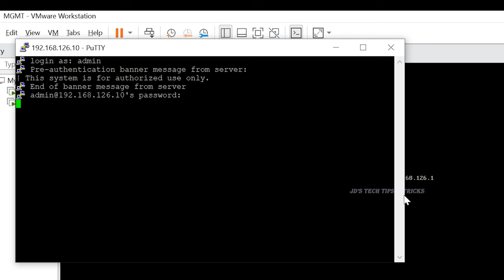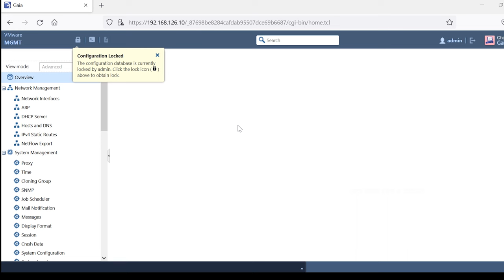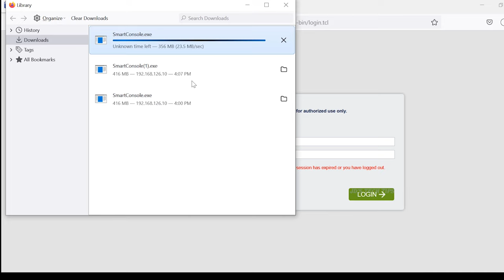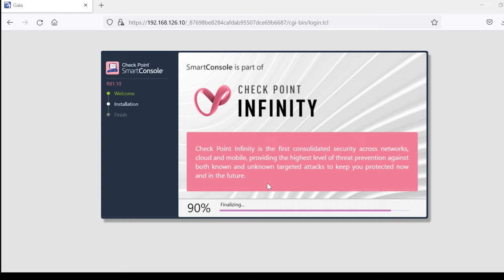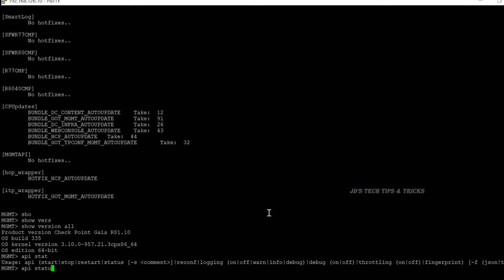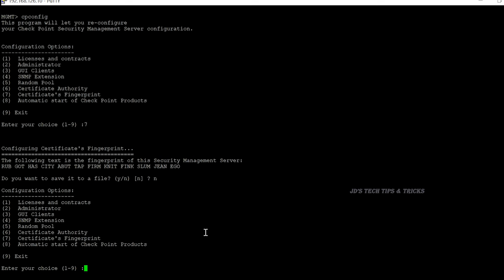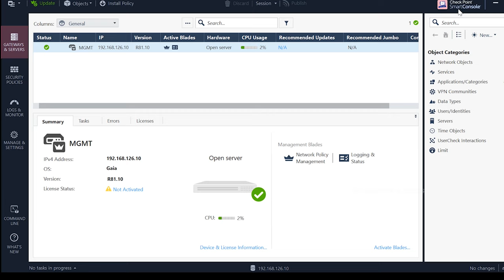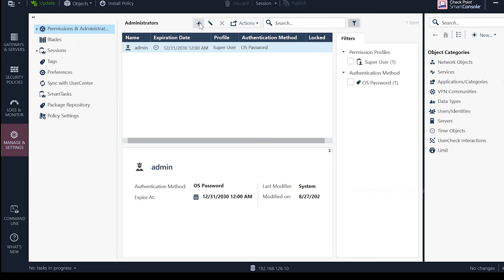Installing SmartConsole | API Status | Checkpoint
Hi All,

Thank you for your wonderful support to the channel.
Channel videos are all about networking security, not only checkpoint firewall will provide knowledge on other firewalls also, please keep supporting the channel.